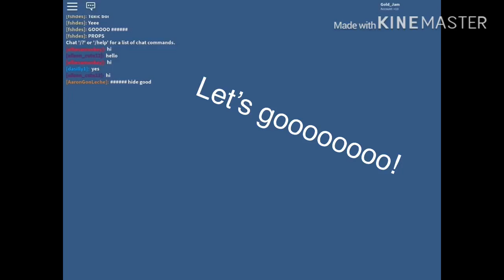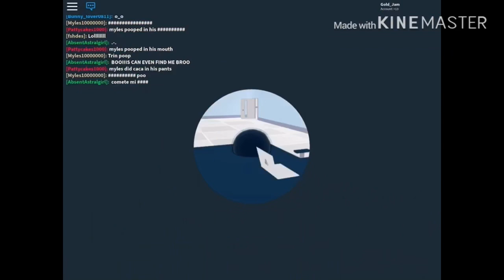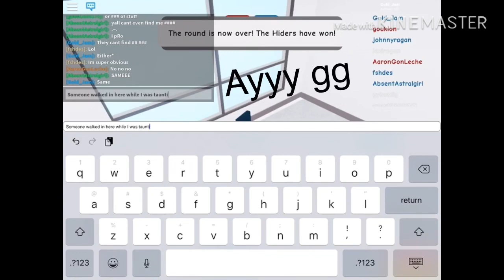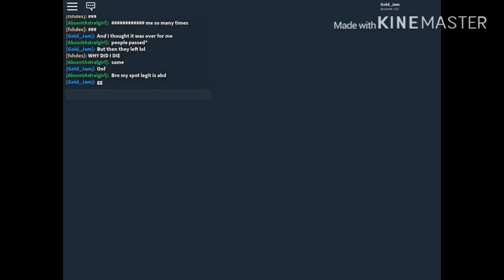Roblox Hide n’ Find! (The sequel to Blox Hunt)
What is up guys! Today I will be playing this game called “Hide n’ Find”. It is a sequel to another game called Blox Hunt. It is a pretty good game. You should check it out. Enjoy the video! Welp, catch y’all later, byeee!

What is ROBLOX? ROBLOX is an online virtual playground and workshop, where kids of all ages can safely interact, create, have fun, and learn. It’s unique in that practically everything on ROBLOX is designed and constructed by members of the community. ROBLOX is designed for 8 to 18 year olds, but it is open to people of all ages. Each player starts by choosing an avatar and giving it an identity. They can then explore ROBLOX — interacting with others by chatting, playing games, or collaborating on creative projects. Each player is also given their own piece of undeveloped real estate along with a virtual toolbox with which to design and build anything — be it a navigable skyscraper, a working helicopter, a giant pinball machine, a multiplayer “Capture the Flag” game or some other ­dreamed-up creation. There is no cost for this first plot of virtual land. By participating and by building cool stuff, ROBLOX members can earn specialty badges as well as ROBLOX dollars (“ROBUX”). In turn, they can shop the online catalog to purchase avatar clothing and accessories as well as premium building materials, interactive components, and working mechanisms.

Creator of the music in my intro:
MADEON

The people who worked on the music in my intro:
Song
La Lune
Artist
Madeon feat. Dan Smith
Writers
Dan Smith, Hugo Pierre Leclercq
SME (on behalf of Columbia); CMRRA, ASCAP, UMPG Publishing, LatinAutor - Warner Chappell, LatinAutor - SonyATV, LatinAutor - UMPG, LatinAutor, UNIAO BRASILEIRA DE EDITORAS DE MUSICA - UBEM, Warner Chappell, and 13 Music Rights Societies

Roblox
2006